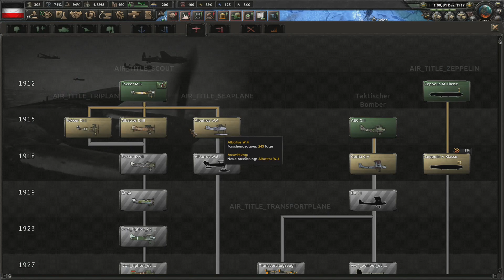Hearts of Iron 4 The Great War MOD #12 | Fall des Osmanischen Reichs | deutsch lets play tutorial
Der Sieg liegt in deinen Händen! Deine mächtigste Waffe liegt darin, deine Nation in den Kampf zu führen. Im Strategiespiel Hearts of Iron IV übernimmst du im herausforderndsten Konflikt der Weltgeschichte, dem Zweiten Weltkrieg, das Kommando über eine Nation.

🎮 UNSER SPIEL 🎮
         ► Hearts of Iron 4
         ► Version 1.10.7